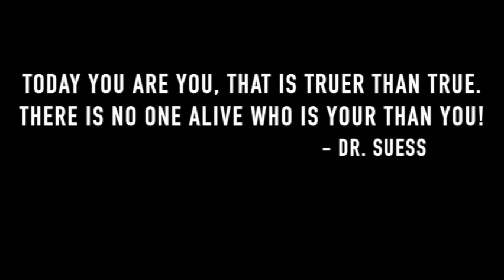LCC 10 20 16